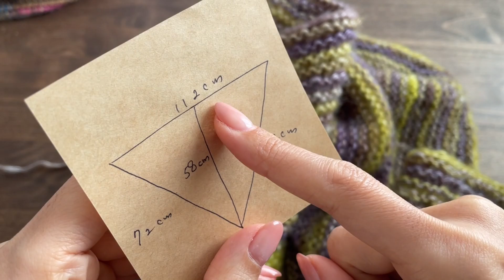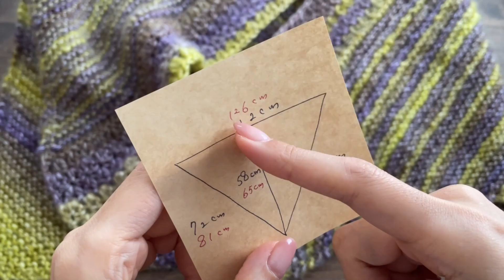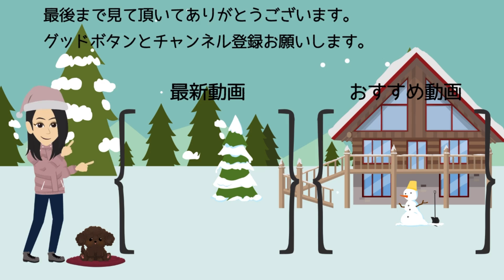【100均毛糸】春先でも使えるふちが花柄のショール編みました☆ショール編み方 編み物☆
DAISO：エアブレンド
カラー：グレープ
アクリル46％、ポリエステル37％、ナイロン10％、ウール7％
30g、約100m
4玉

[使用した編み針]

輪針　9号 （4.8㎜）

かぎ針　8号（5㎜）

[チャプター]

00:00 毛糸の説明
02:08 編み始め
05:31 糸を繋げます。
07:16 引き抜き止め
08:30 花柄を編みます。
12:50 完成しました。

[サイズ]

長辺126cm、短辺81cm、中心高さ65cm

本

ブログ

作品販売

[動画中に使っているもの]

輪針 ：「キャリーシー 切り替え式竹輪針セット TCC-06　Tulip チューリップ」

アフガン針：「Tulip carryT 　切り替え式竹アフガン針セット TCT-03」